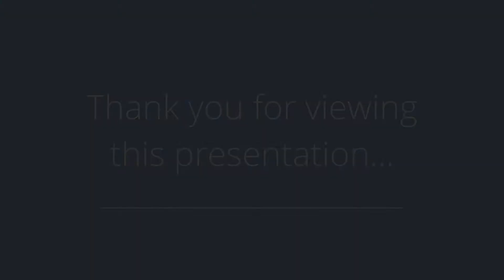4135 Easton Blvd, Des Moines, IA 50317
Presented by: Kirk Jorgensen